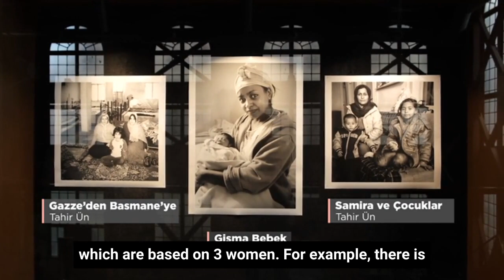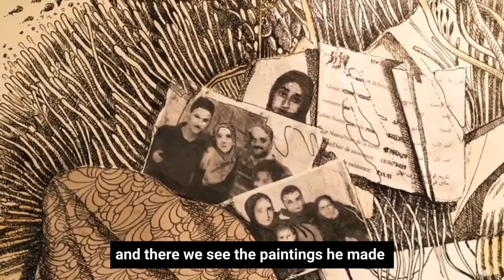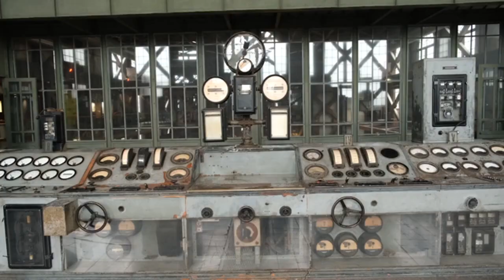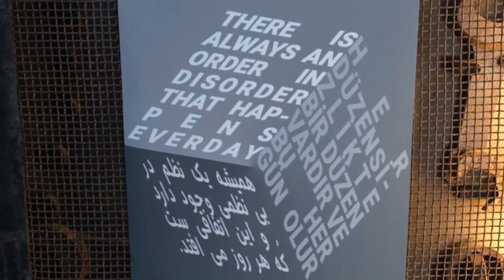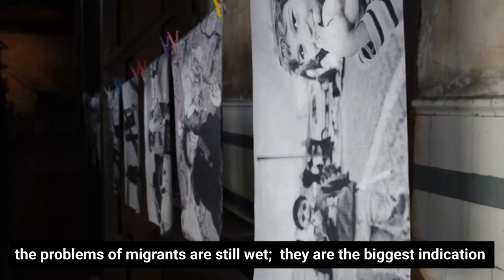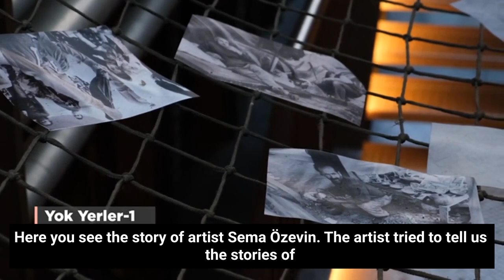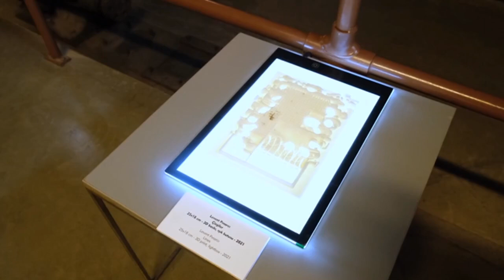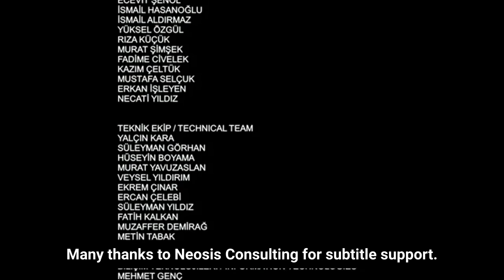The Other Stories Exhibition Tour with English Subtitles